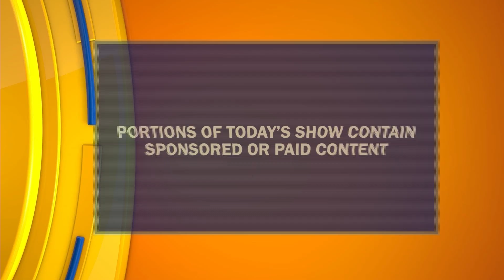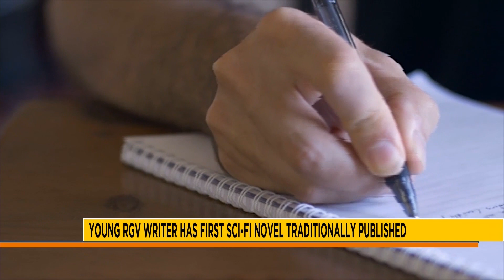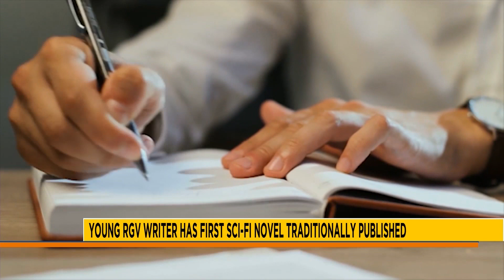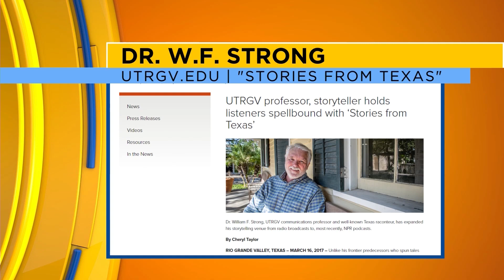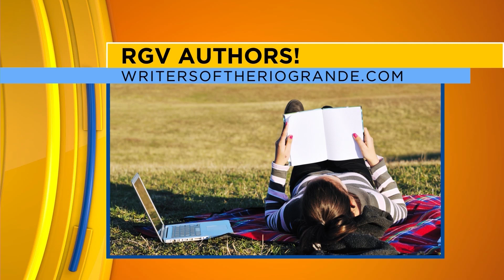Episode #490 Pt 1 | "Valley Por Vida" Lifestyle Show | Host & Executive Producer Danielle Banda TV